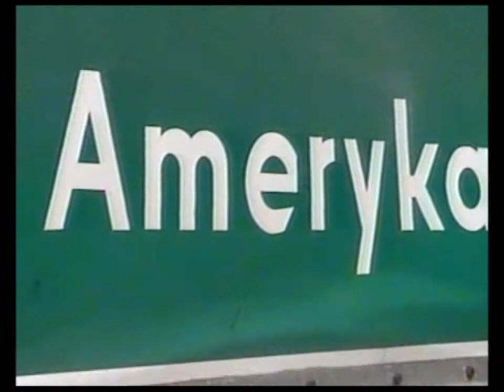AMERYKA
(2001)

American wife: Terenia Podleska

American husband: Jurek Sagasz

Polish journalist: Basia Górecka-Uryga

Zdjęcia: Justysia Tobias

Reżyseria: Jerzy Sagasz